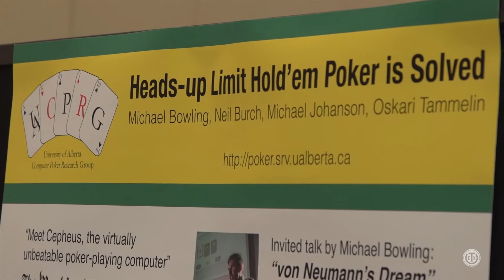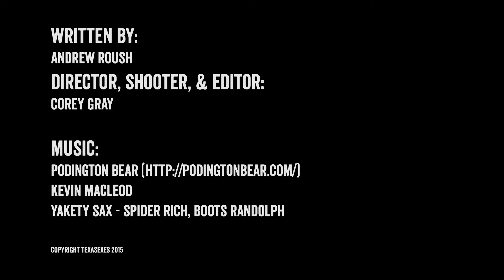The Hook: Some Like It Bot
Robots. Pizza. Sports. Episode 41 has it all.